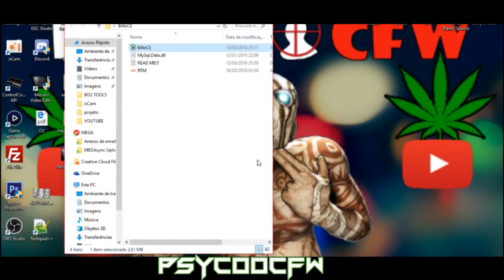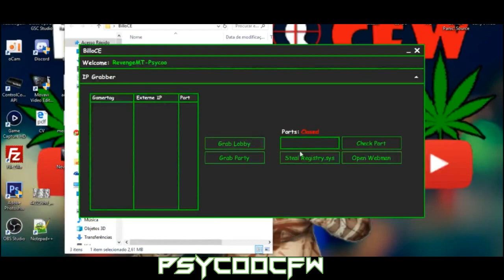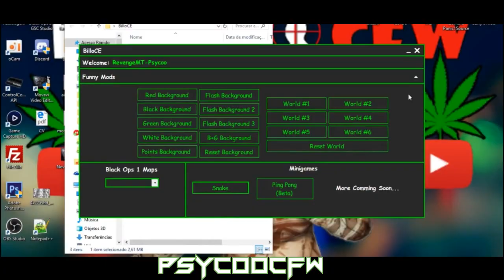🔵[Bo2/RTM] BilloCE (32 Name Changer, Icon Map Change, 100% Anti-Freeze +Download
●▬▬▬▬▬▬▬▬ஜ۩۞۩ஜ▬▬▬▬▬▬▬▬▬▬●

▶change of icons map, IP capture, PS3 Exploit, 100% anti freeze mods very good tool very stable and good
■■■■■■■■■■■■[PT]■■■■■■■■■■■■

▶icon map change, IP grabber, PS3 Exploit, 100% anti freeze funny mods muito bons tool muito estavel e boa
▶DOWNLOAD (download = 1 like?)
(not free cost 10 euro) ´

CREDITS/CREDITOS

MANOS / BROS